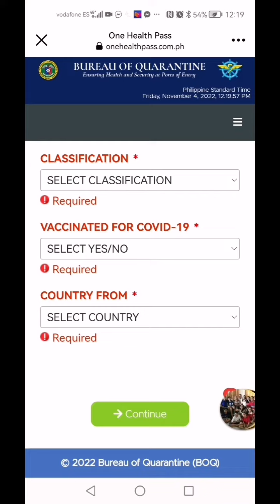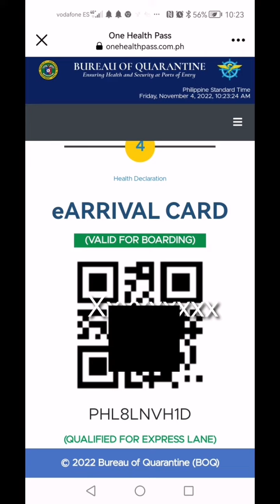eArrival Card sa uuwi ng pinas